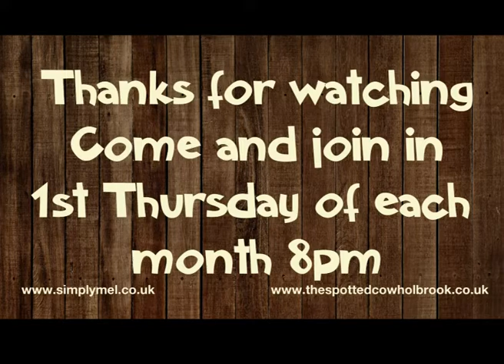Open Mic @ The Spotted Cow July 2018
A fantastic night with some amazing people.
Here's the timings on the video:

00.04 SimplyMel (Melissa Cotton)
01.53 Just the Tonic (Jackie, Stuart & Caroline)
05.19 The Twerpszels (Ken, Leigh & Bob)
09.10 Ian Salis
12.14 Joe and the Fish (Edward & Steve) Featuring Pete
16.14 Julie & Jo
20.20 Pete

The Open Mic is held at The Spotted Cow on the 1st Thursday of each month starting at 8pm. We welcome musicians of every style and talent and look forward to seeing you there!